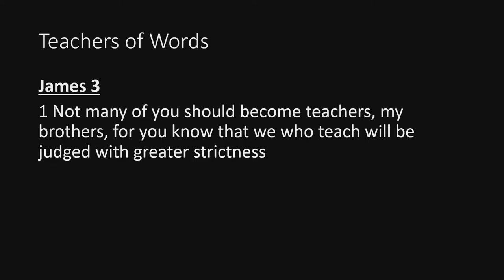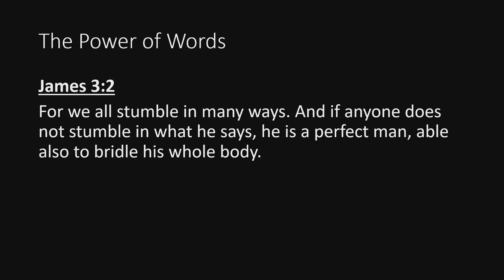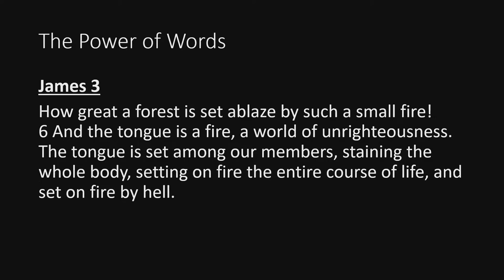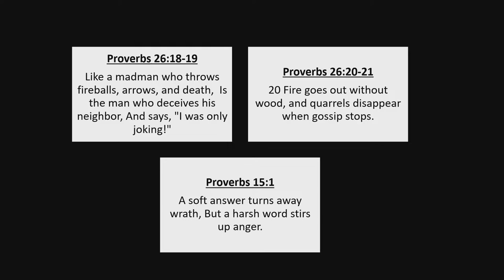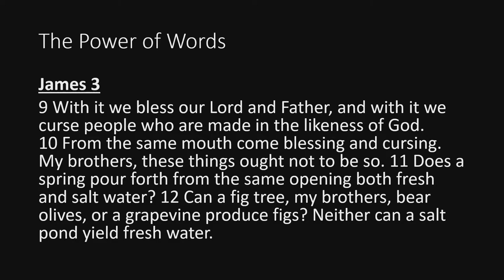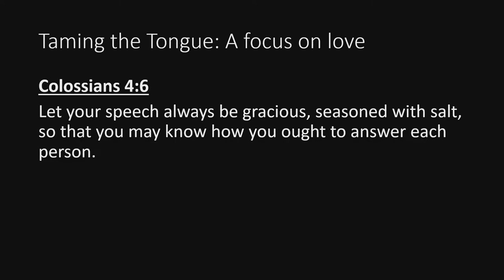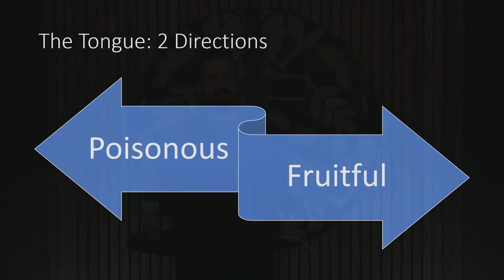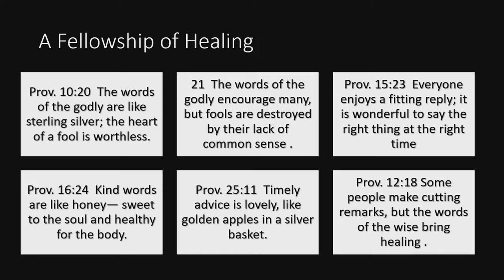The Tongue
James 3:1-12
Kyle McCallum